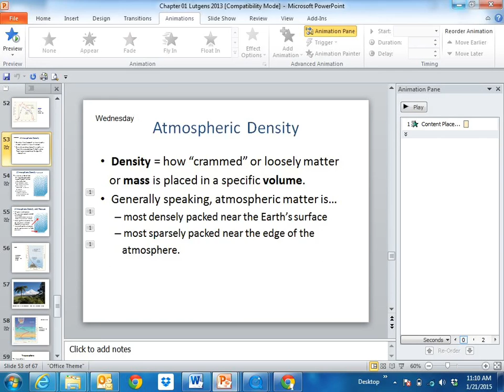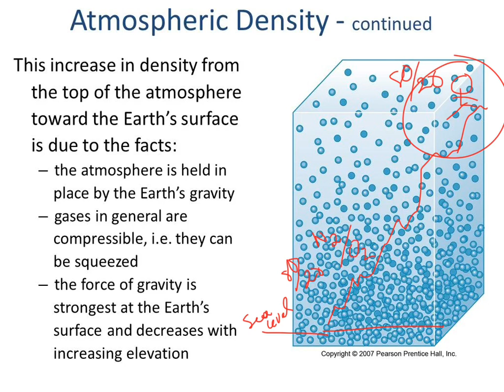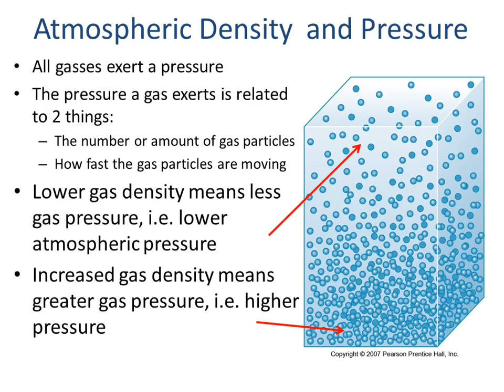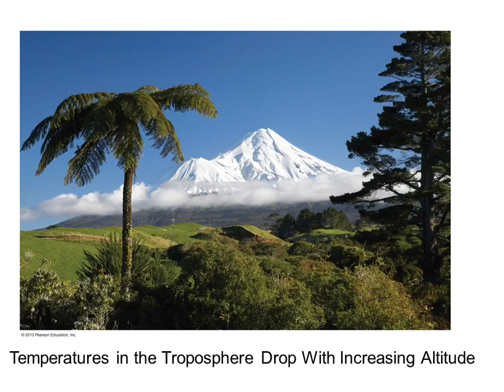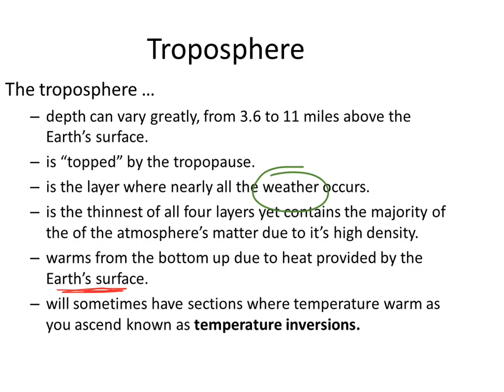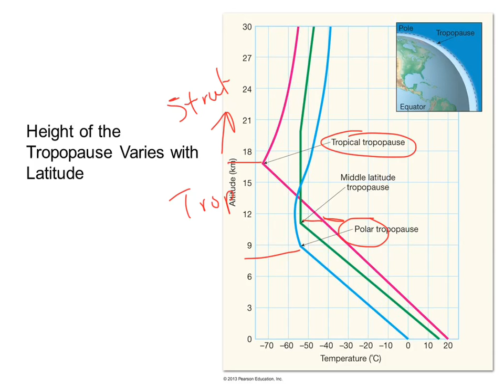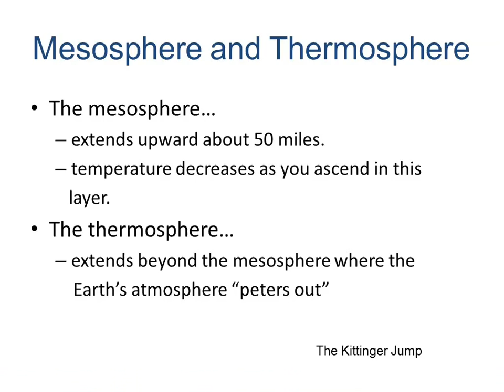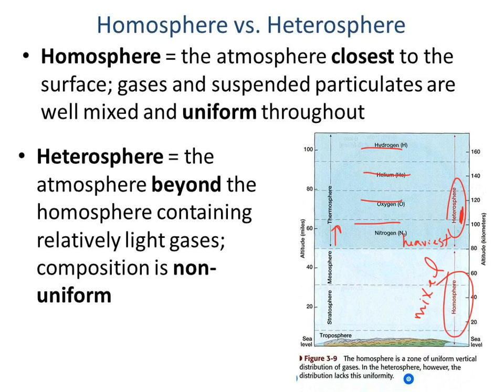PHS165 Finish General Characteristics of Atmosphere